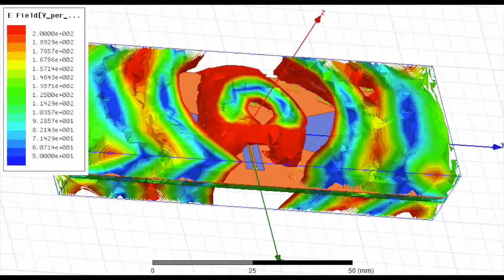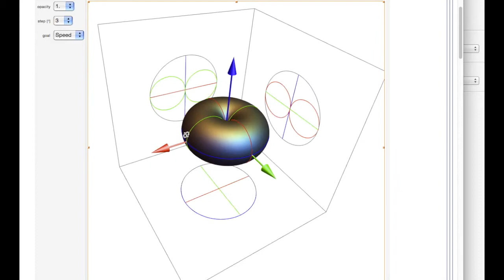Coplanar Waveguide Bowtie Antenna Design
EEE 212 final project.